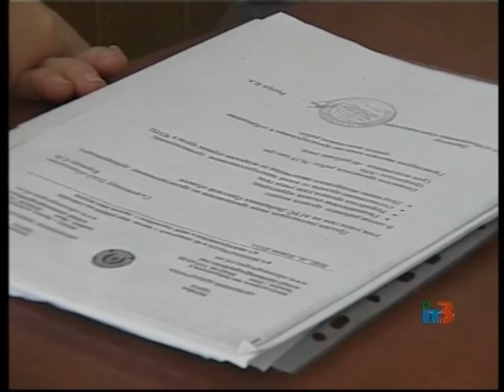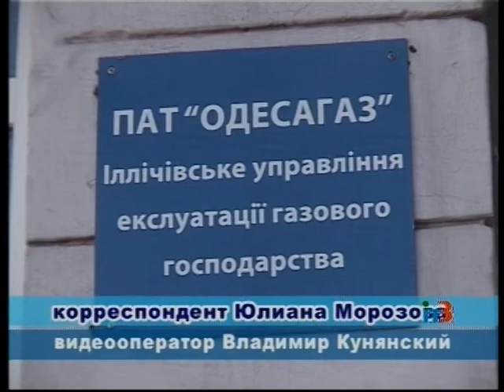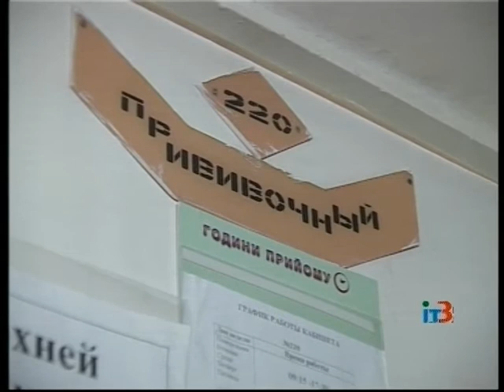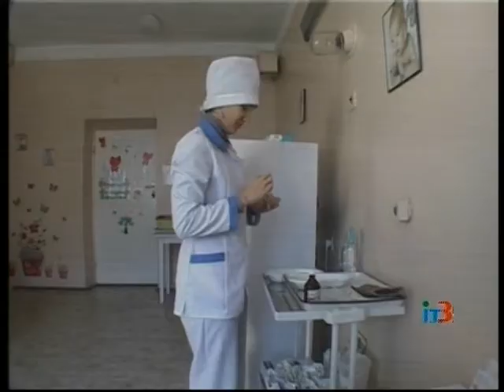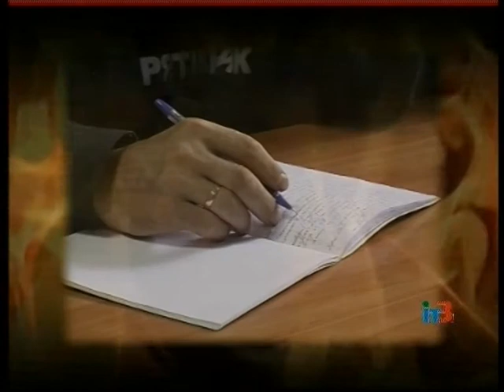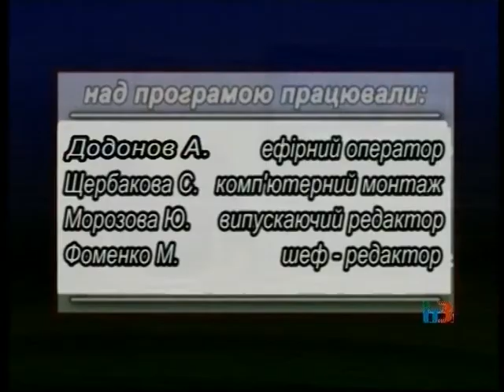Ильичевские новости на ИТ-3 2 ноября 2015 г.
Выпуск программы "Ильичевские новости" на ТРК "Ильичевское телевидение-3" за 2 ноября 2015 г.
В выпуске:
- чтобы уменьшить очереди в абонотделе службы газа, раз в неделю специалисты предприятия будут проводить прием абонентов в Александровке;
- в конце октября в Украине, в том числе и в нашем городе,  стартовала дополнительная  иммунизация против полиомиелита;
- на выходных на кругу в районе "Элит теннис клуба" перевернулся автомобиль;
- впервые  нашем городе прошел необычный гастрономический фестиваль под открытым небом - «Вино и еда».